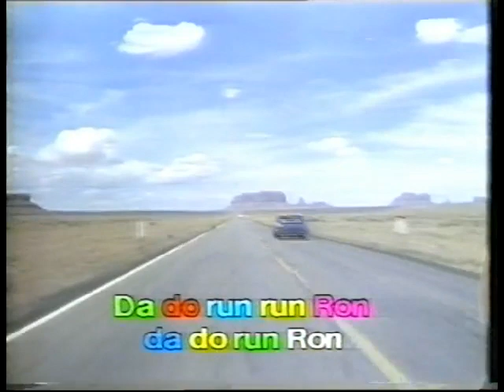Spitting Image - Da Do Run Ron - 1984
The first single from Spitting Image, released in 1984, was a rework of the Crystals' Da Do Ron Ron. The Spitting Image version, Da Do Run Ron, was a spoof election campaign song for Ronald Reagan, featuring Nancy Reagan listing reasons why "you gotta re-elect him", with lyrics like "Yeah! He can really act, Yeah! He lowered income tax, Yeah! He hates the Warsaw Pact".

The cover of the single featured Reagan as a biker with Nancy riding pillion.

I make no claim to the copyright of the music or the artist's visual appearance(s). Thank you.